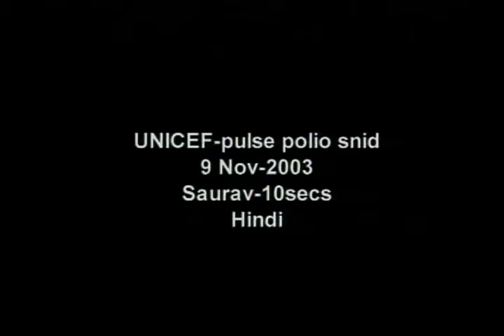Saurav Ganguly Polio Messaging PSA